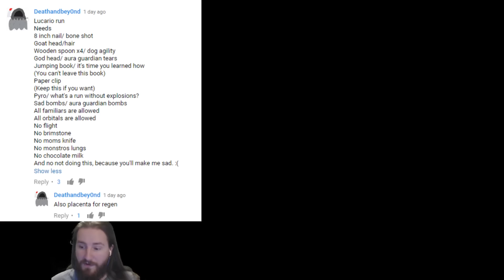The Binding of Isaac Afterbirth | Lucario | Popular Synergies!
Custom Challenge Launcher!